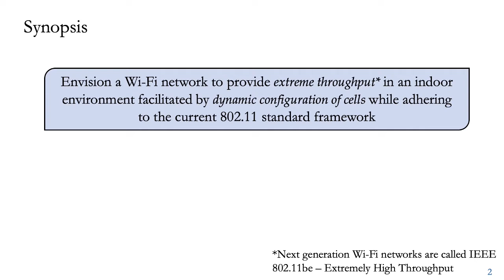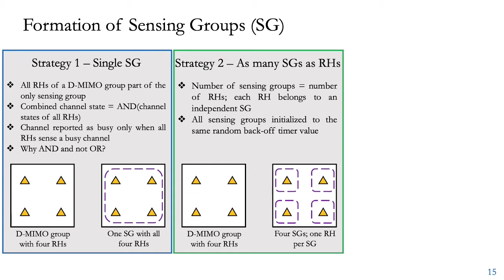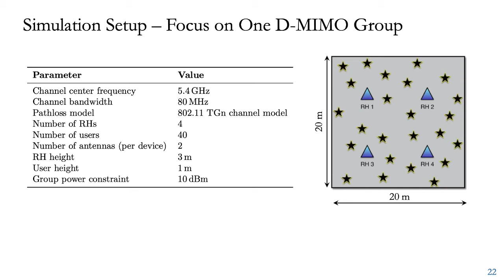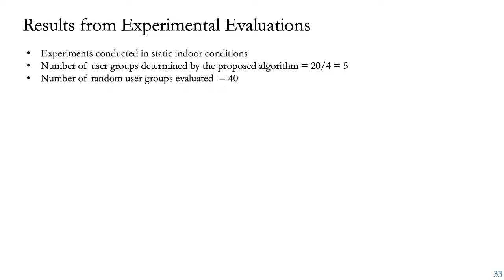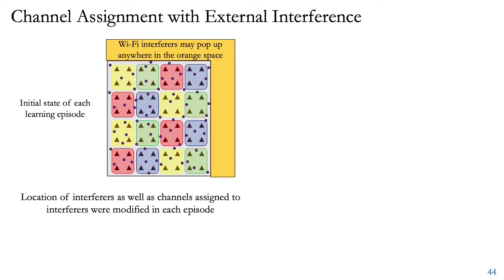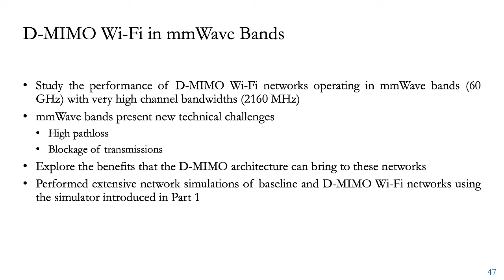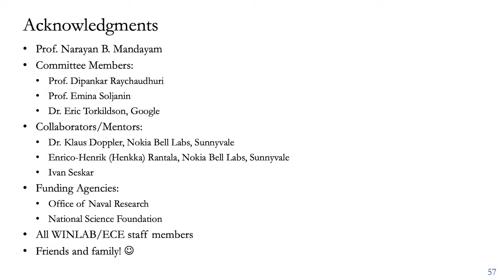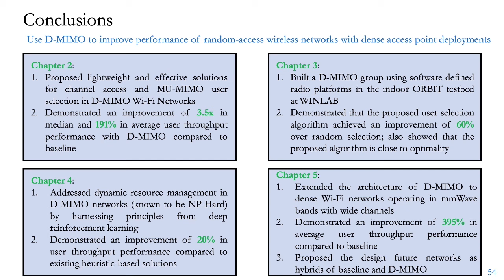PhD Dissertation Defense - Neelakantan Krishnan "Pushing The Envelope of Wi-Fi Networks Using..."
TIME: Thursday, October 10, 2019 – 11:00 AM

Title: "Pushing The Envelope of Wi-Fi Networks Using Distributed Multi-User MIMO: Lightweight Solutions, Reinforcement Learning, and mmWave Bands"

Speaker: Neelakantan Nurani Krishnan

Abstract: This dissertation presents D-MIMO—a distributed multi-user MIMO Wi-Fi architecture that boosts network throughput performance compared to state-of-the-art Wi-Fi access points with co-located antennas. D-MIMO, at a high level, is a technique by which a set of wireless access points are synchronized and grouped together to jointly serve multiple users simultaneously. The cooperation between the access points reduces intra-network interference and hence improves spatial reuse of channels. We study D-MIMO Wi-Fi networks in four broad sections: (i) by prescribing lightweight and effective solutions to the problems of channel access and multi-user MIMO user selection in D-MIMO Wi-Fi, (ii) through experimental evaluations of the proposed solutions on a D-MIMO Wi-Fi network implemented in an indoor testbed using software defined radio platforms, (iii) by constructing a deep reinforcement learning framework to address dynamic resource management in D-MIMO Wi-Fi networks, and (iv) by investigating the benefits that the D-MIMO architecture brings to dense Wi-Fi networks operating in mmWave (60GHz) bands. These components form the original contributions of this dissertation to knowledge.